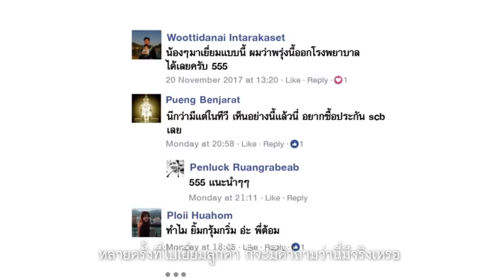ก็เหมือนกับความรัก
SCB CARE มีจริง มาจริง ดูแลจริง ห่วงใยคุณจริงๆ